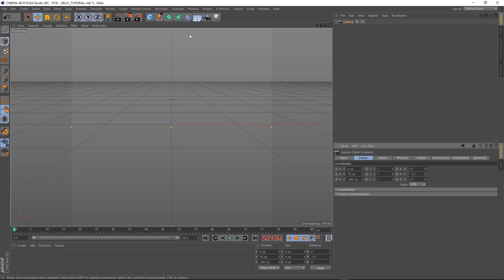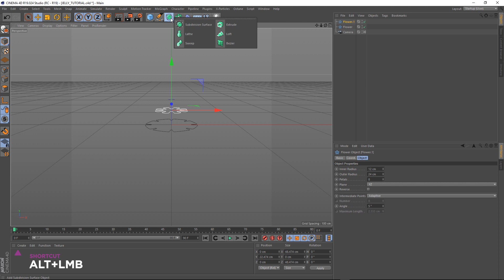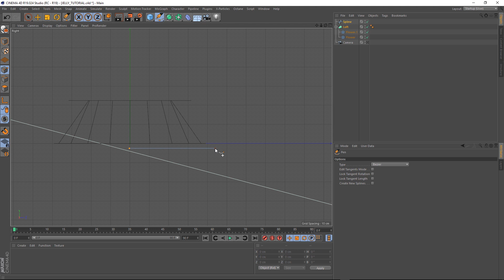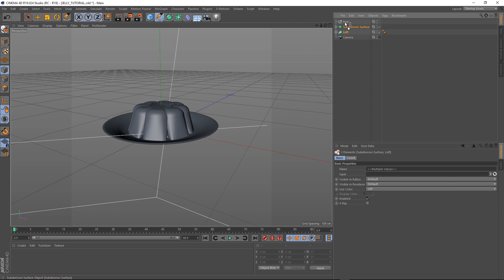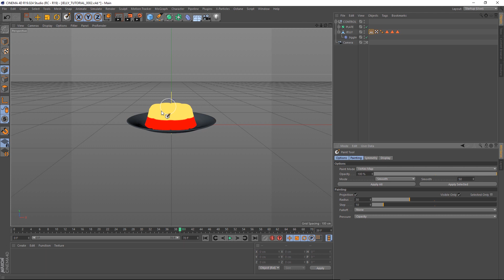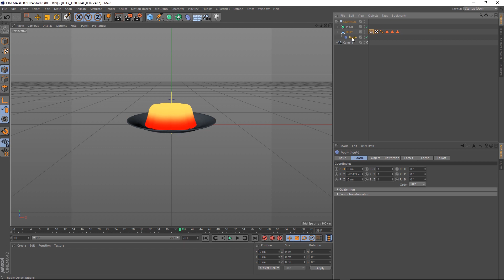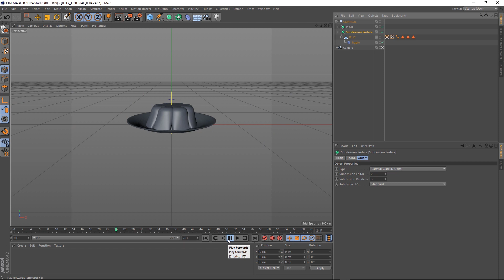C4D Jelly - Cinema 4D Tutorial (Free Project)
In todays tutorial we'll be creating Jelly in Cinema 4D. We'll use the Jiggle deformer in C4D to make our Jelly Jiggle!

❓❓❓Have a CINEMA 4D Question?

👉👉👉 Become a CG SHORTCUTS MEMBER and get access to Pro Training, Time-Saving Project Files, Courses, C4D Support & more

CG Shortcuts with Dave Bergin - Learn Cinema 4D Faster.

⭐Want to learn OCTANE?⭐

Try our Octane Masterclass - NOW INCLUDED WITH MEMBERSHIP

⭐Want to learn REDSHIFT?⭐

Try our Redshift Masterclass - NOW INCLUDED WITH MEMBERSHIP

⭐ We render all of our projects on Drop & Render Farm for Cinema 4D

😃 To share your work with the CG Community you can post on the Facebook group, would love to see what you've made with the tutorials!

Ask us a question or let me know what you want to see next in the comments section below!

▼ FOLLOW US ▼